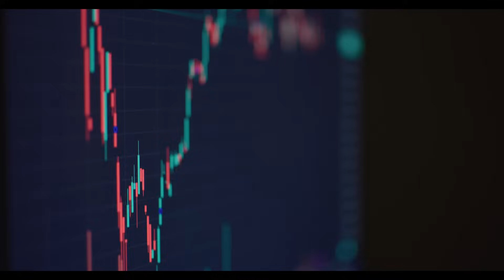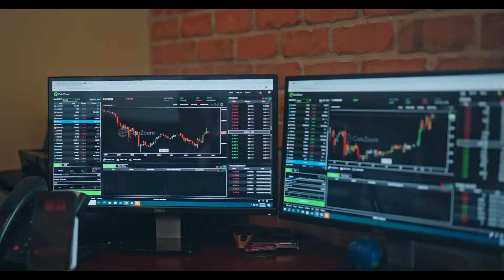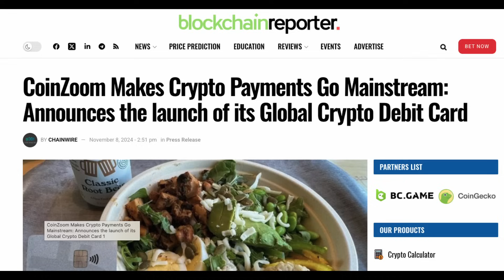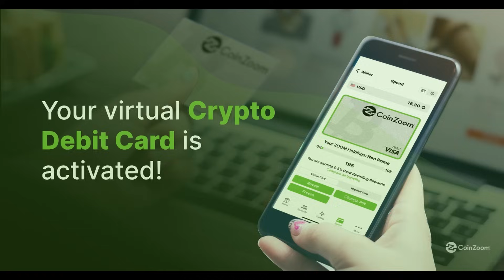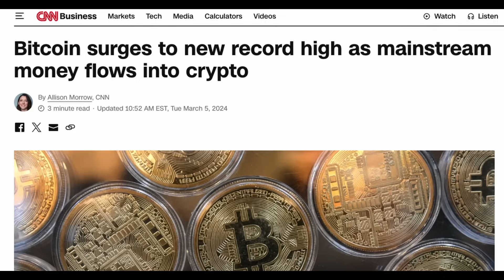CoinZoom in Economy 4.0 | Revolutionizing the Financial Industry through Blockchain Tech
We had the chance to discuss blockchain technology with CoinZoom as part of the the Economy 4.0 Campaign.

It is well known that the 99% are plagued with inequality and inefficiency for the simplest financial transactions. The movement of funds both domestically and cross-border is fraught with stress and expense. Exorbitant fees, unpredictable wait times and denial of services are commonplace. Blockchain technology has the power to change the game by enabling users to move money easily - offering more security, instant delivery at a fraction of the cost.

The global blockchain market is expected to grow from $17.57 billion in 2023 to $469.49 billion by 2030 with cross-border payments and settlements being the biggest use case. According to Juniper Research, the total value of business-to-business (B2B) cross border payments stored on the blockchain will exceed $4.4 trillion in 2024, accounting for 11% of total B2B cross-border payments.
CoinZoom is a US-registered leading global fintech and payments company founded with the vision that anyone can send, spend, save and invest without barriers. The team at CoinZoom has built an innovative, secure and low-cost platform that enables anyone to manage their money and digital assets, all while earning crypto rewards to build for their financial future.